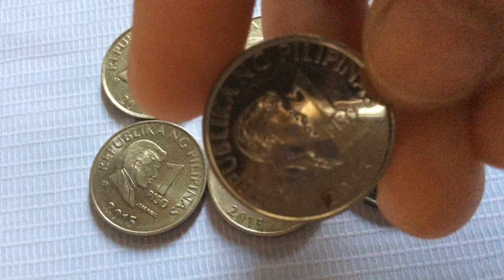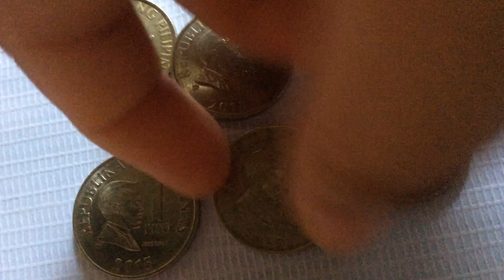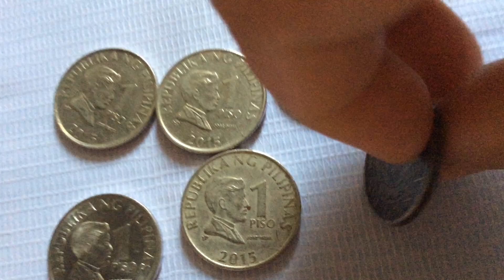DIFFERENT VARIATIONS NG PHILIPPINES 1 PESO YEAR 2015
In this video, ibinahagi ko po ang one peso philippines bsp series coin year 2015, ang mga iba - ibang varieties na maaaring makita sa barya na ito, anim na klase po ang nacollect ko po, enjoy watching po.